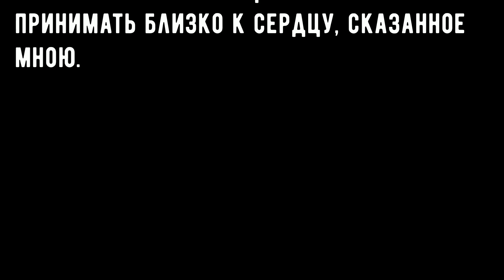В кого превращается Гатс? Гигантомахия? БЕРСЕРК. [Теория]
Во, что превращается Гатс? Берсерк. [Теория]

Музыка из видео:
Incursion - Giant Apes
Piercing - Giant Apes

Сегодня расскажу о предполагаемой концовке манги Берсерк. Во что превращается Гатс и кем он предстанет.